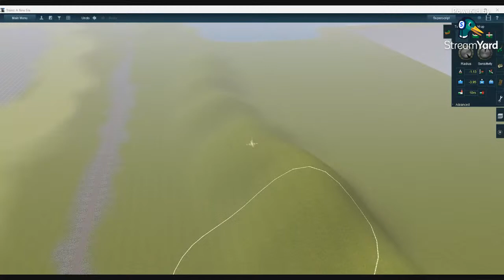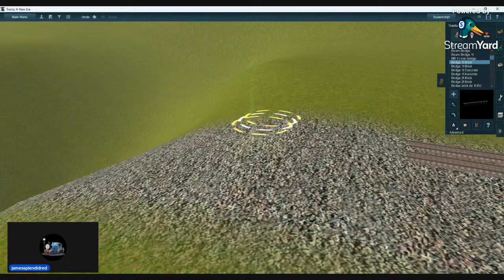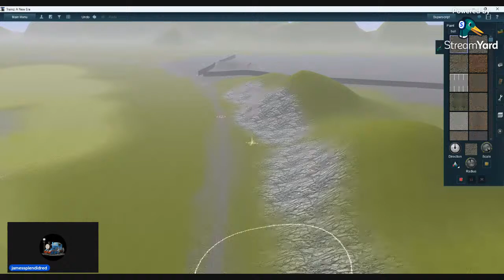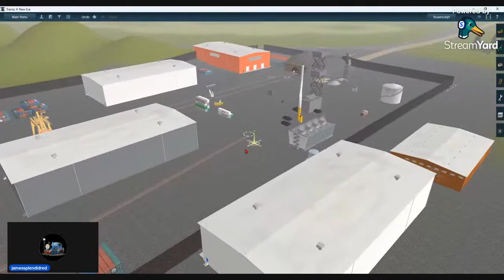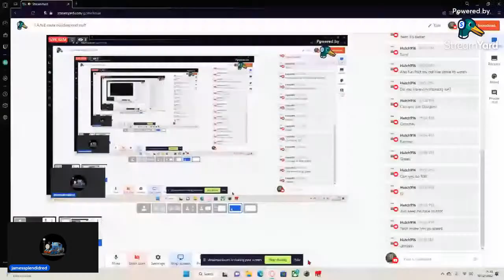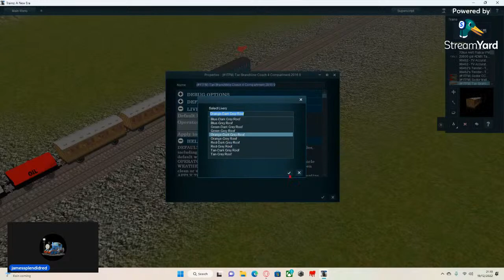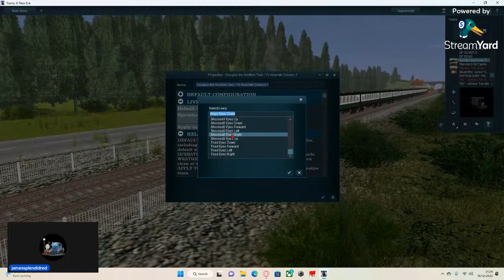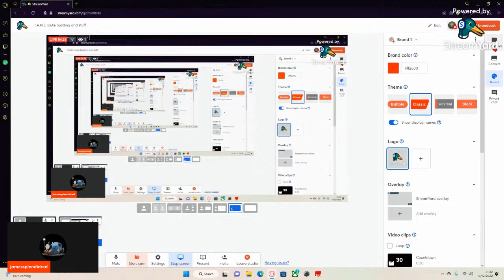T.A.N.E route building and stuff